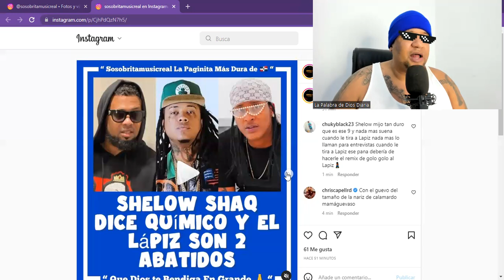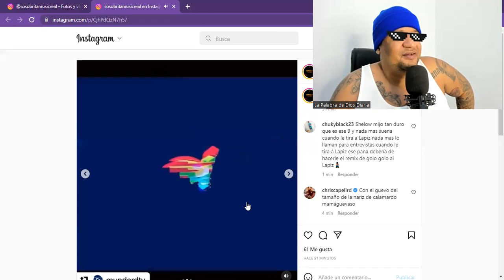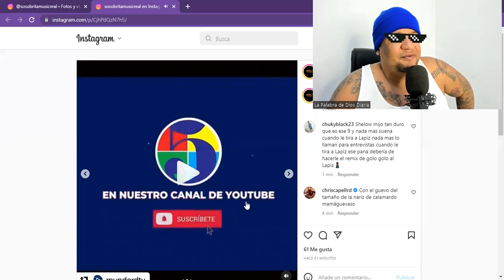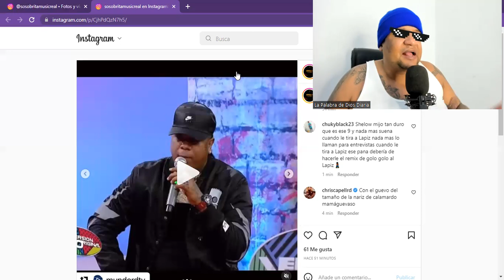SHELOW SHAQ ASEGURA QUE QUÍMICO ULTRAMEGA Y LÁPIZ CONCIENTE SON 2 ABATIDOS